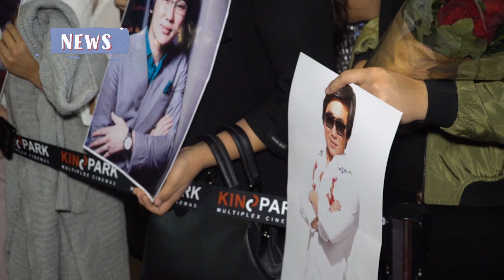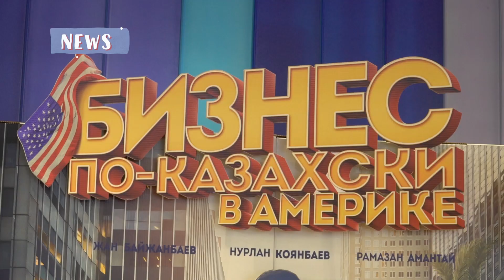2017-нің үздік фильмдері